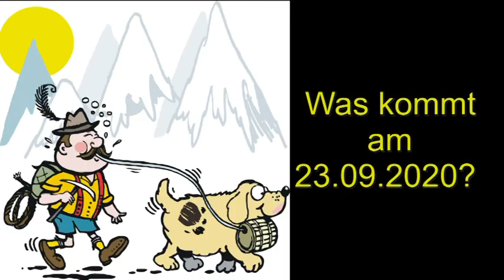Was kommt am 23.09.2020?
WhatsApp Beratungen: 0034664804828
Bankverbindung: Banco Sabadell
Bild: shutterstock/Moriz/Ron Leishman/studiostoks/rogistok